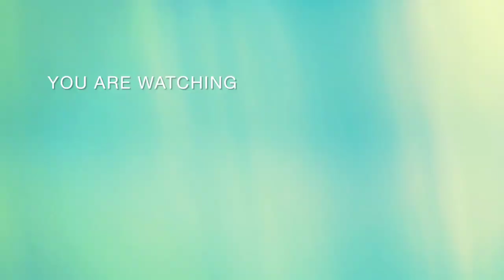Bangalore Vidhansabha Building | Karnataka State Legislative Assembly | Zeetu Arya Vlogs!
General information
Type- Legislative building
Architectural style-Neo-Dravidian
Completed -1956 (68 years ago)
Inaugurated-1956 (68 years ago)
Cost- ₹14.8 million (US$190,000)
Owner- Government of Karnataka
DimensionsDiameter -61 metres (200 ft) wide and the central dome, 18 metres (60 ft) in diameter

Video By Zeetu Arya Vlogs

Shoots on oneplusnord

Editing App

Musician: @iksonmusic

Thanks 🙏 For Supporting Zeetu Arya Vlogs